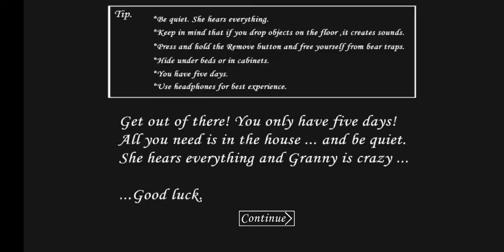granny's mind powers are STRONG! | granny remove's the planks glitch/bug (idk)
hewo guyss!
so i was a lil surprised that this bug/glich actually works lol
btw i thought this was gonna be a 1 minute or 2 minute vid but its actually kinda long-
(but dont worry its just rlly short- )

love yall😌💜

TW: SCREAMING
(idk if this is rlly a TW but yea ;-;)
(also, i didnt scream much bruh 😃🙃)